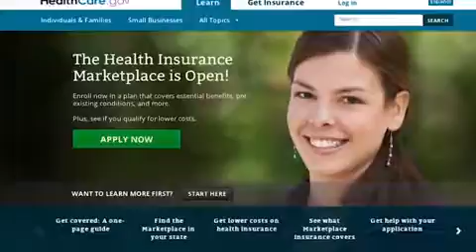How to Here Is Donald Trump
Here Is What Donald Trump Wants To Do In His First 100 Days
donald trump
united states of america
usa
donald trump new president
usa new president donald trump
In this special preview of the Beaverton's first episode, Emma and Miguel provide complete coverage of the 2016 Presidential election. Donald Trump has won the Presidency, and the end times are about to begin.

Watch THE BEAVERTON. Wednesdays at 10:30 pm (ET/PT) on The Comedy Network, just ahead of THE DAILY SHOW.

Featuring co-anchors Emma Hunter and Miguel Rivas, and correspondents Aisha Alfa, Laura Cilevitz, Donavon Stinson, and Marilla Wex.